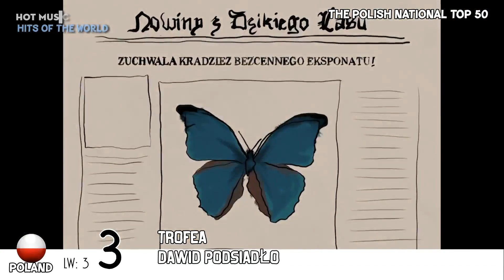Hits of the World (September 4, 2019) | Part 2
In this video we present the Top 5 songs from 11 countries.